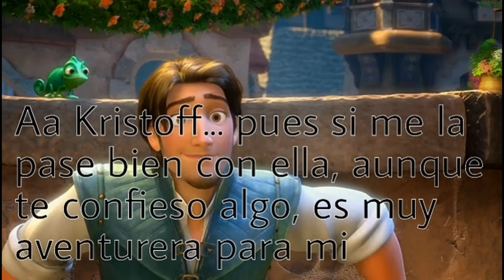"Hiccelsa vs Jelsa" Contigo hasta el final Cap 10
Este video esta dedicado a +Juan Frost , el primer chico hiccelsa que cocnozco
Espero les guste y recuerden si quieren mandar un saludo avisenme y yo lo coloco

Los quiero mucho y Gracias por mas de +100 SUSCRIPTORES!!